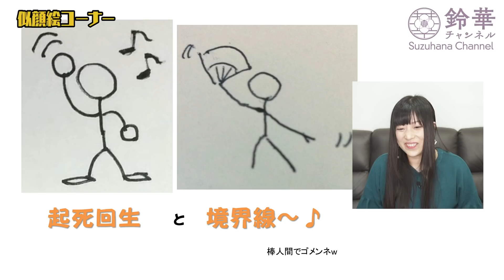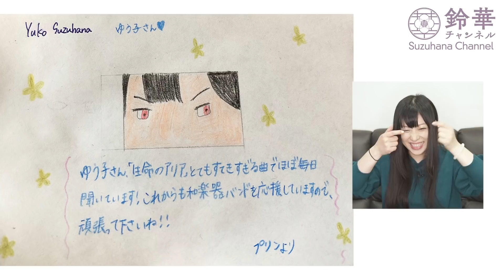【復活】似顔絵コーナー！画伯賞は誰の手に？！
3年間パーソナリティを担当したいばキラTV「鈴華ゆう子のただいまいばらき」の人気コーナー「似顔絵コーナー」の復刻をこのチャンネル内で行います。
応募総数100件以上いただいた似顔絵の中から事前にスタッフによって厳選された似顔絵をみて、受賞者を決めます。
今回は、当時のいばキラTVで私の番組を担当してくださっていただスタッフが皆さん集まってくださり撮影しました！もちろん画伯も居ます！

【賞は２種類】

「綺麗な画伯賞」・・・いわゆる皆が納得の上手い絵に
「汚い画伯賞」・・・汚い絵というわけではなく、発想力や独創性や冒険心に感銘を受けた作品に

※いばキラTVスタッフに、似顔絵コーナーにある日から突然参戦するようになった２名のスタッフがいます。
いわゆる綺麗な絵を描くスタッフを通称「綺麗な画伯」と称し、鈴華ゆう子をいじり倒した冒険心溢れるイラストを描くスタッフは「汚い画伯」と呼ばれています。そこから来ている賞名です。

【賞品】
「綺麗な画伯」、「汚い画伯」受賞した賞のどちらかが、貴方のお名前からイメージした想像の似顔絵を描き、そこに鈴華ゆう子のサインも入れてデータでメールでお送りします。是非、サムネイルやアイコンや壁紙などにお使いいただいたら光栄です（笑）
受賞者の方は、イラストの応募先である
こちらのメールアドレスの受信設定をお願いいたします。
動画公開から1〜2週間でスタッフより賞品を送信致します。

【応募先】
今後も2ヶ月に1回くらいは似顔絵コーナーの撮影を行う可能性があるので、イラストを思いついたら、是非下記へ送信してね！
メンバーシップの登録＆特典の内容はこちら

メンバー限定のお知らせなどは、コミュニティからご確認いただけます。

【チャンネル メンバーシップとは？】
毎月定額料金を支払うことで、特製バッジやカスタム絵文字など、チャンネルごとに決められたその他特典を利用できます。
（youtube概要説明より引用）

メンバーにならなくても基本は何も変わらないのでご安心ください。
今までのものにプラスして行うものです。
いつでも入ったり抜けたりできます。